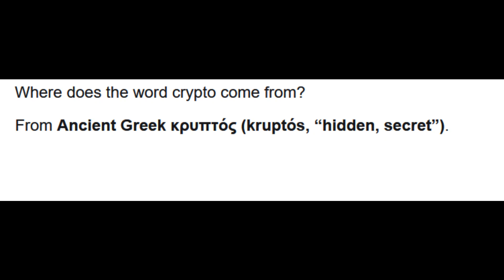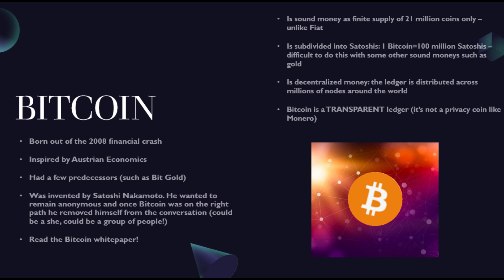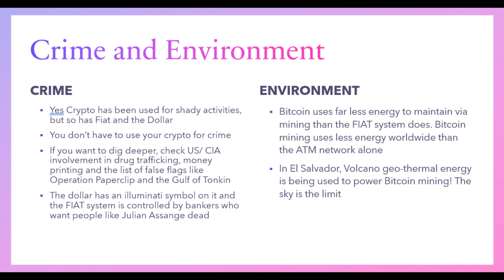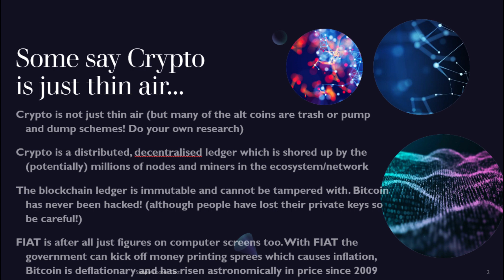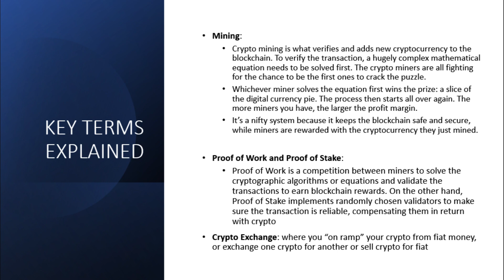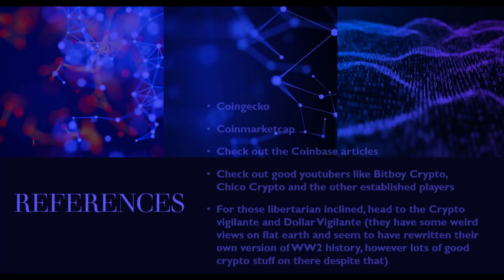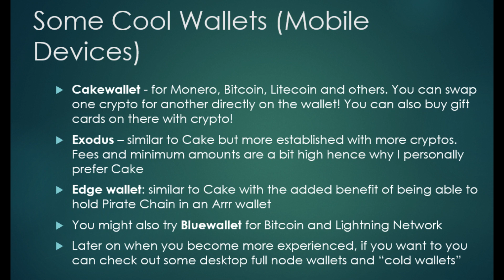CRYPTO BASICS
Some key Crypto concepts for beginners.

References:

on the Play/Apple store:
-cakewallet
-exodus wallet
-edge wallet
-blue wallet
and check out their websites

Exchanges: Kraken (kyc), TradeOgre (non-KYC)

Good Bitcoin Books: Saifedean Ammous "the Bitcoin Standard", Ben Hart "Bitcoin - a Beginners Guide" and read up on the Austrian Economists

DYOR, HODL and beware of FUD, FOMO and scams!!

Crypto can go up as well as down! Do not invest more than you can afford to lose and study the bull and bear cycles of the past
Bitcoins first price was $0.008. It is now hovering around the $25K mark as of early 2023!